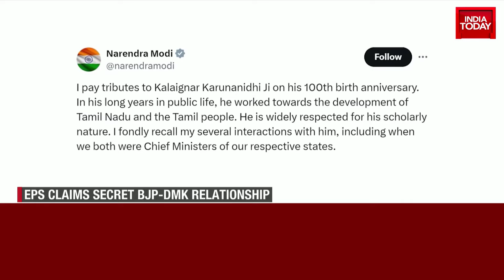Union Minister Rajnath Praises Karunanidhi | EPS Claims Secret BJP-DMK Relationship | India Today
Tamil Nadu Chief Minister MK Stalin on Monday praised Union Defence Minister Rajnath Singh for releasing a Rs 100 coin on the birth centenary of DMK patriarch M Karunanidhi. He added the way the Defence Minister spoke of Karunanidhi, even DMK men would not have.

Stalin's remarks came a day after Rajnath Singh visited the Karunanidhi memorial in Chennai. "He came to the hall and asked everyone to give a standing ovation. I didn't sleep yesterday due to overwhelming happiness. Rajnath Singh spoke greatly about our leader Karunanidhi in such a way that even our DMK men would not," Stalin was quoted as saying by news agency ANI.